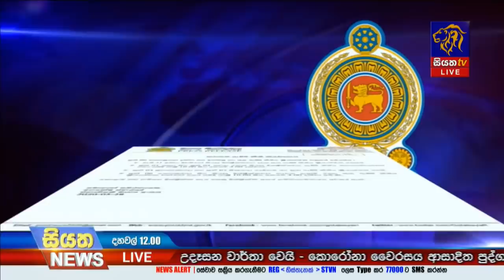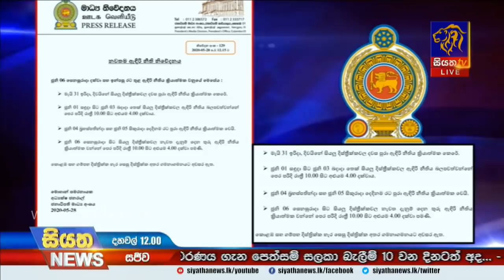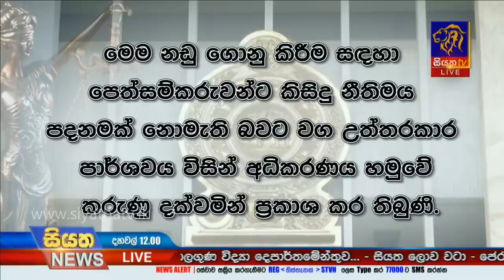Siyatha News | 12.00 PM | 01 - 06 - 2020